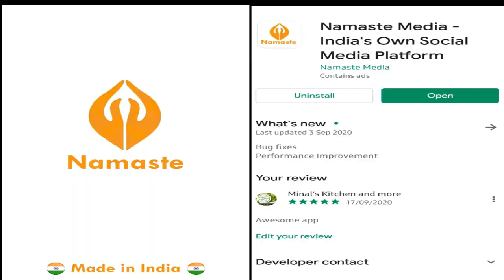Chocolate Truffle Balls with 8 different coatings || चॉकलेट ट्रफल बॉल्स by Minal's Kitchen and more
We all love to eat Chocolate truffle balls as a dessert or for cake decoration. When we are able to make at home with few ingredients and with our choice then why to go out.
Ingredients:-
FOR TRUFFLE BALLS-
Dark Chocolate 250gms
Fresh Cream 125ml
Butter 1tbs
FOR COATING-
Chocolate shave
Biscuit crumbs
Sugar mixed with food colour
Grated Coconut
Chopped Pistachio
Chopped Cashew nuts
Cocoa Powder
Colourful candy vermicelli

Category
Howto & Style
License